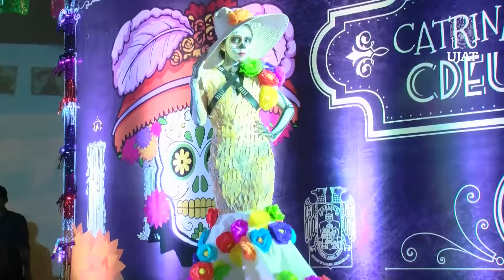Concurso de Altares y Catrinas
Mantenemos nuestras tradiciones como mexicanos. Felicidades a los estudiantes que realizaron una excelente muestra de altares y catrinas.